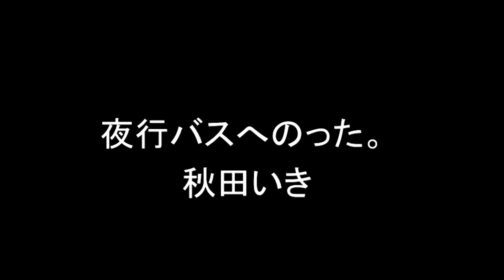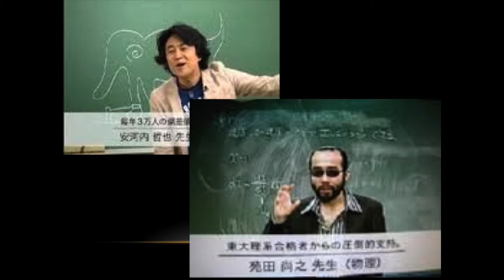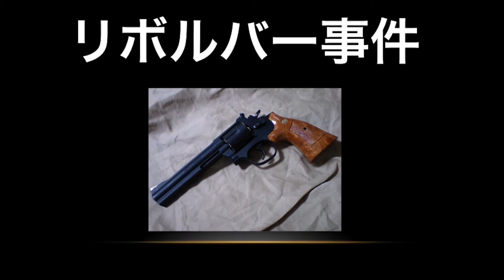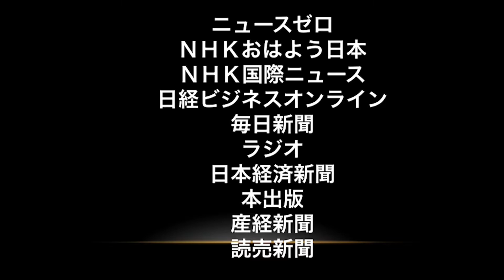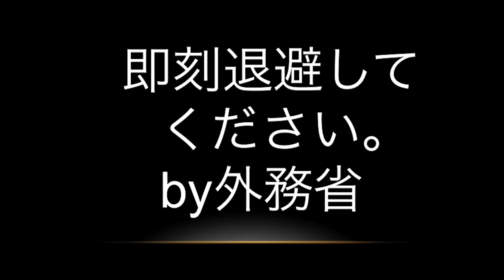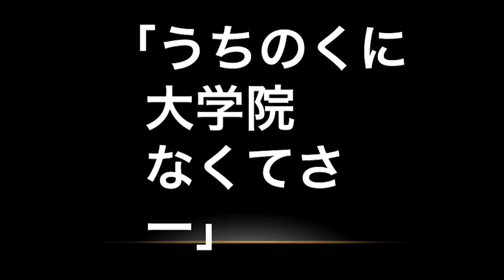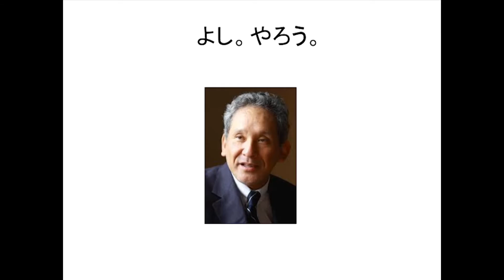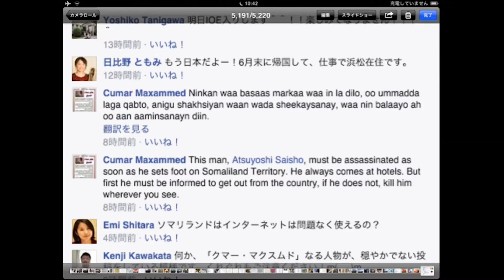最高の授業を世界の果てまで届けよう | Atsuyoshi Saisho | TEDxHIU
The innovation of education in Bangladesh.

He was born in Adachi Ward in Tokyo in 1989. He is the founder of an international educational support NGO called “e-Education” and is currently in a master course at Institute of Education at University of London. In 2009, his lost love and one book took him to Bangladesh. He founded an e-education system called “e-Education Project”, which provides first educational videos in the country. He helped students from an area of poor families to enter Dhaka University, the highest echelon of academic excellence in the country, four years in a row. He won First Prize in the World Bank Group’s 2014 Innovation Challenge. He is currently committing to expand his project to all areas of the country, collaborating with Bangladesh Ministry of Education. Propounding drastic changes in education in the whole world with his colleagues, he is taking actions in seven countries.